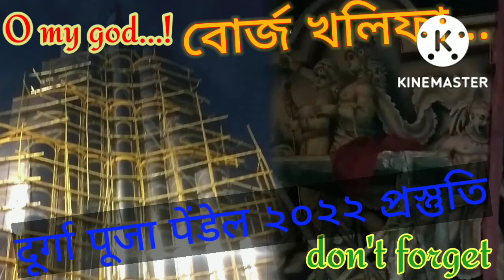AgartalaDurgaPuja pre-prepration 2022 दुर्गा पूजा के तयारी त्रिपुरा मे... update Puja